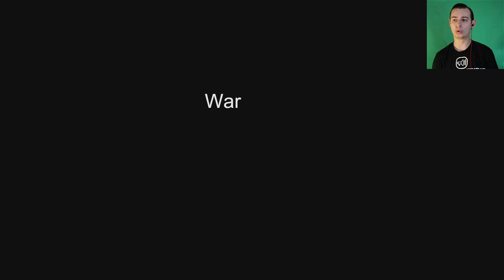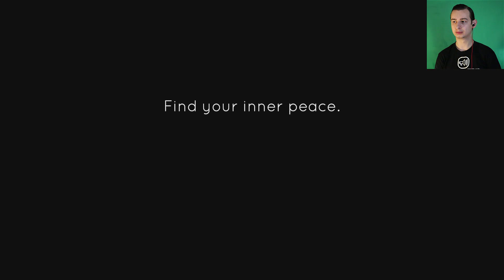PEACE WINS! | Aka - Part 1 (First Impressions)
Hey Guys. Welcome to Aka. Aka is a Life Sim, Farming sim, open world game where you try to find peace on an island after a dreadful war.

Links

This Channel

Other Channel